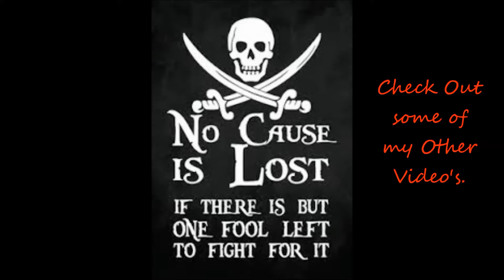Super Smash Bros Melee Montage /w Futuris48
Only the best clips for the best viewers.